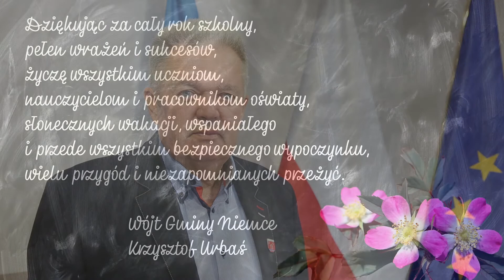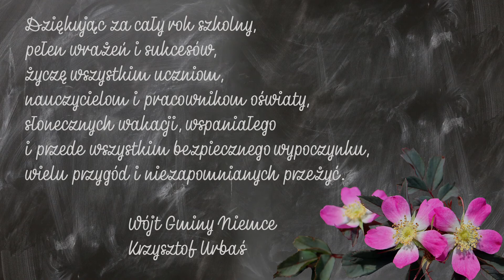Życzenia z okazji zakończenia roku szkolnego 2019/2020